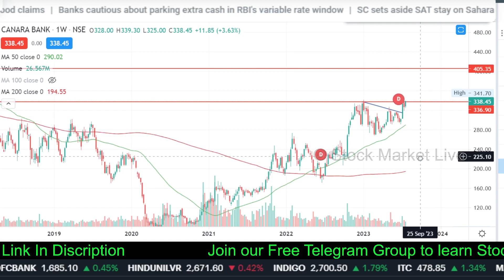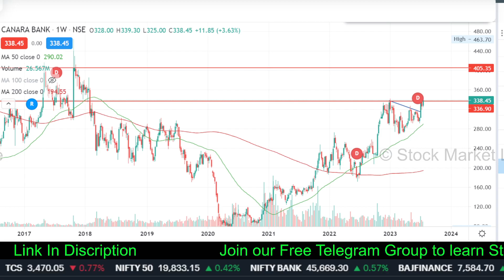Canara bank share target for tomorrow,canara bank share analysis,canara bank share latest news,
canara bank share latest news tamil
canara bank share tomorrow

1. आप भी बने इंटेलिजेंट इन्वेस्टर
2. The Intelligent Investor (English)